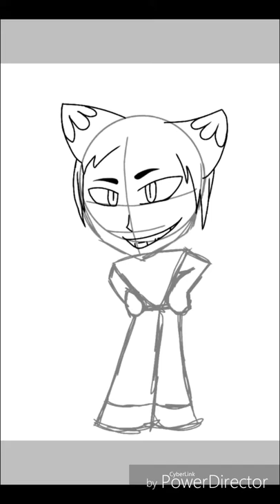Speed Paint: Neil Fox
Thanks 😊